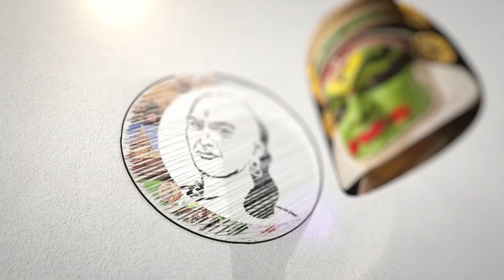சமஸ்கிருதத்தில் பிறந்தநாள் வாழ்த்து... தீயாக பரவும் Video ...!!!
சாணக்யா!